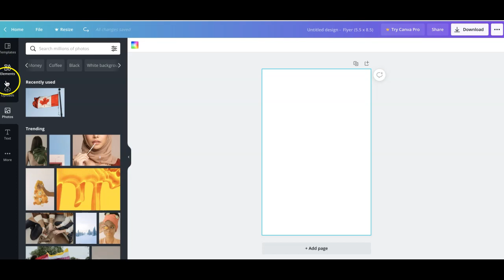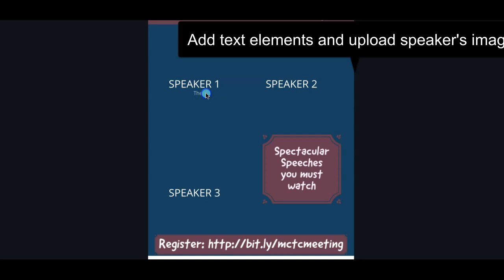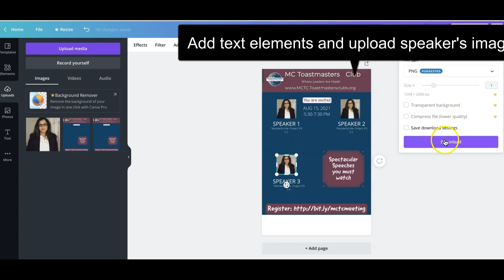How to import a background and customize a flyer in canva